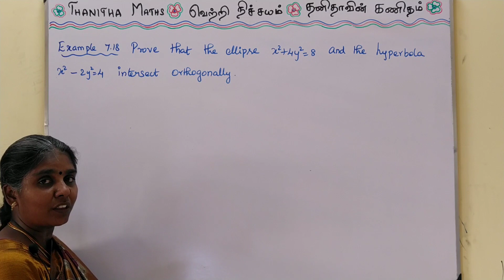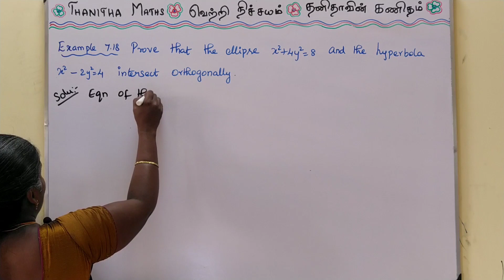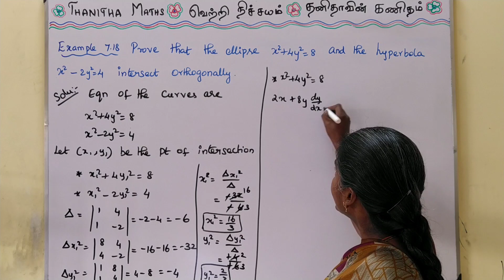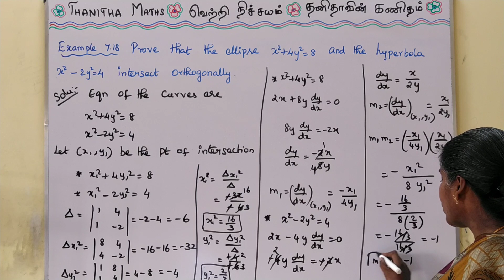12th Maths | Example : 7.18